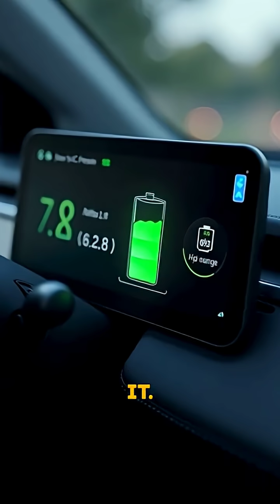The Truth About EV Range: What NIO Discovered